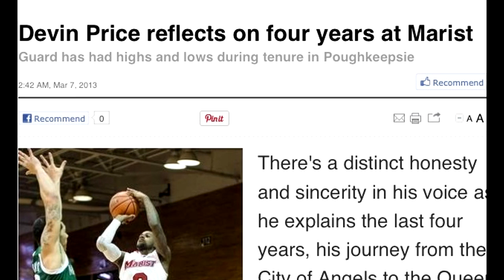Devin Price #0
Marist Red Foxes' senior point guard Devin Price is a product of hard work.

Video edited by Will Cahan and Tom Githens.